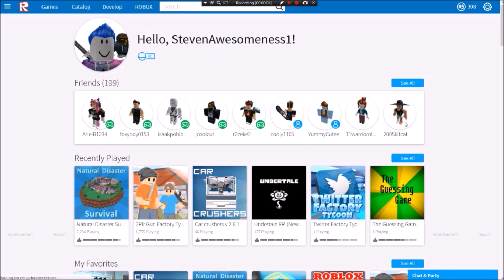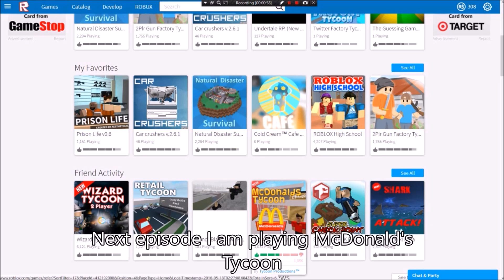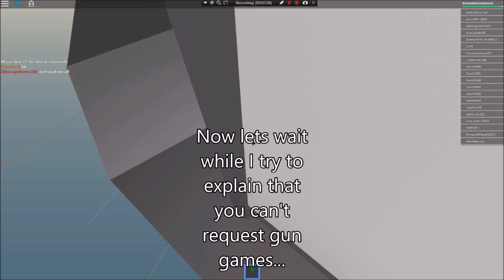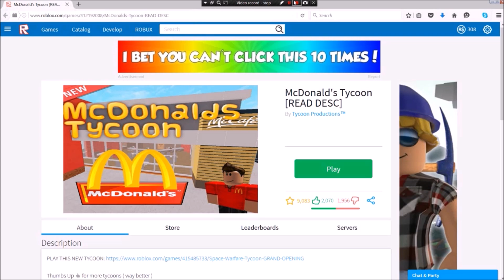Natual Disaters!?! | ROBLOX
"If there is no clouds, I just go up or something"
In the comments, try to guess how many times I say "frick" or "fricking" in this video.

Today we are playing ROBLOX! I was thinking of making a reaction channel. The channel will be called StevenReactions. Tell me if it is a good name!